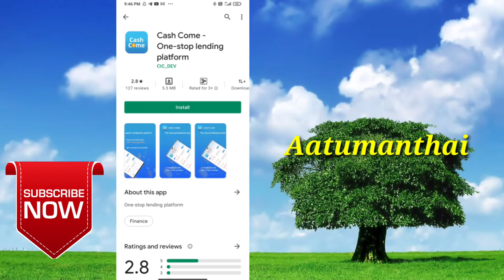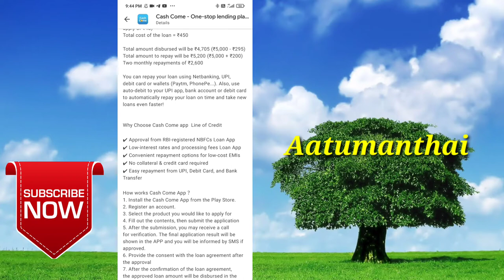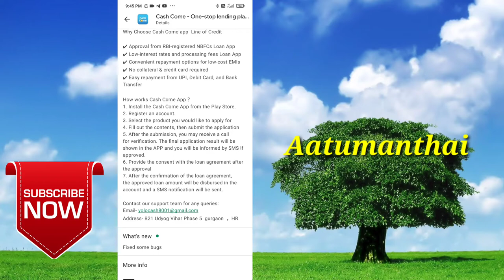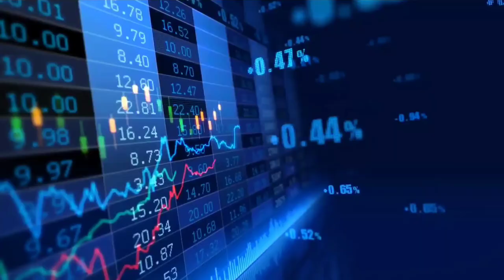cash come one step lending platform /instand personal loan in tamil / Aatumanthai